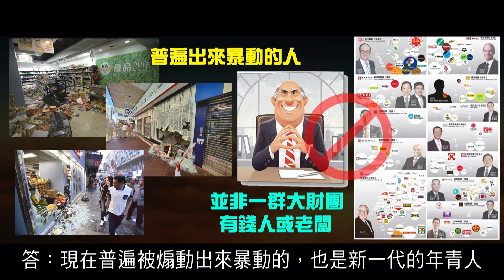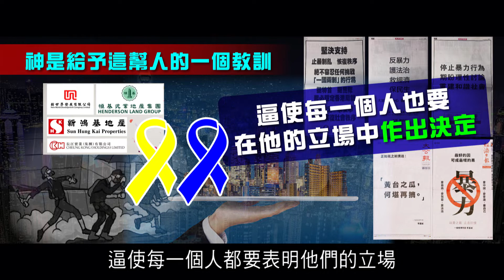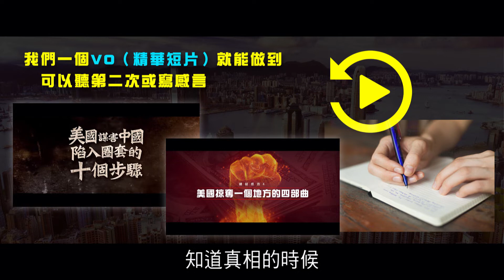2012榮耀盼望 Vol.512 主日回顧